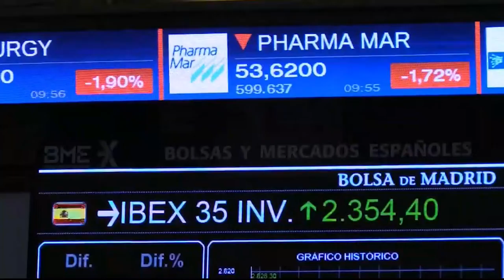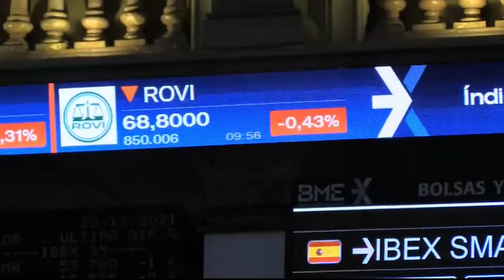📈🔻 El Ibex cierra una semana de alta volatilidad con pérdidas acumuladas del 1%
El Ibex 35 ha bajado un 1,1%, hasta 8.609,80 puntos, en la última sesión de una semana que ha sido una auténtica montaña rusa en los mercados internacionales. El selectivo nacional se está comportando mejor que sus homólogos europeos y estadounidenses en un mes de enero bajista en las bolsas mundiales, pero aún tiene que seguir escalando posiciones para mejorar su aspecto técnico. En el acumulado semanal, el selectivo ha bajado un 0,98%.